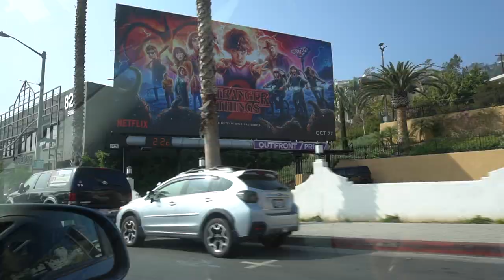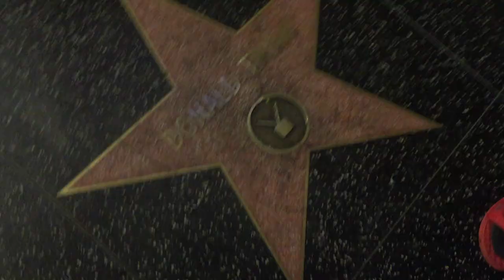I FLEW ACROSS THE COUNTRY!! - lowKI Vlog #6